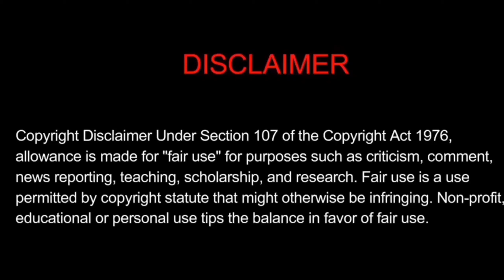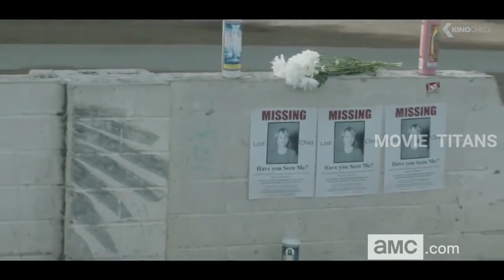Best 5 Tamil Dubbed Web series || தமிழில் || MT Channel || Webseries